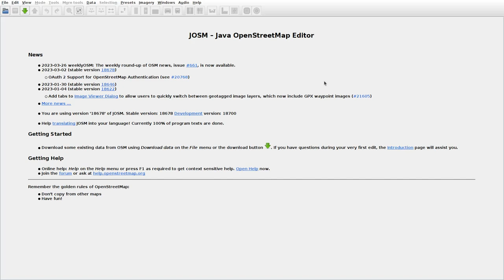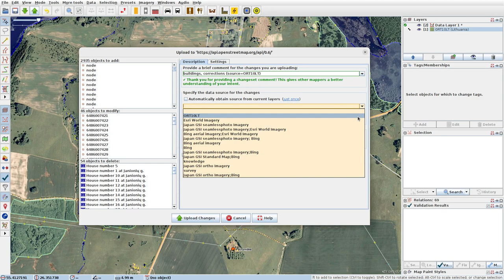JOSMrec1465 2023 03 31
Lithuania. Janionys, Markiniškė, Seniškis I.Tracing buildings (mainly) in JOSM for openstreetmap.